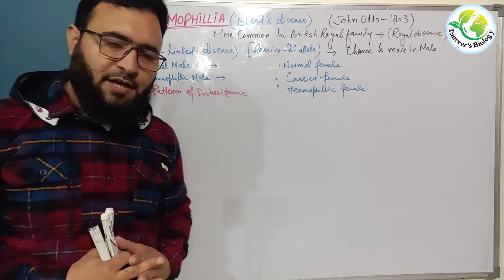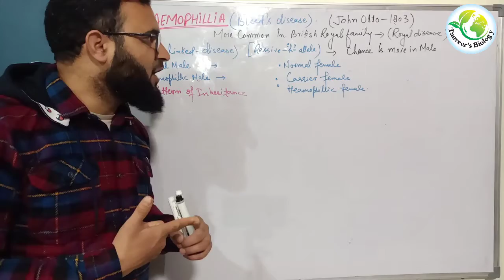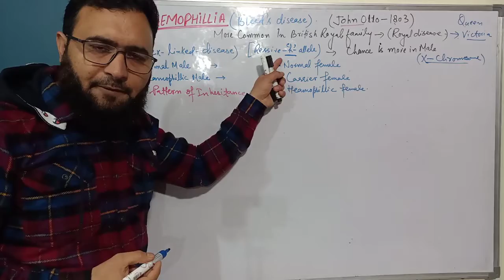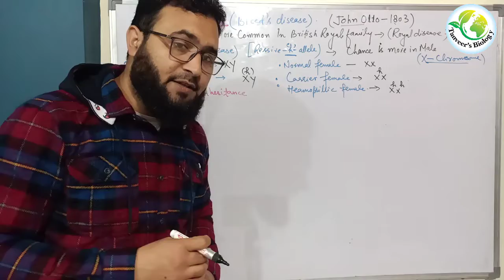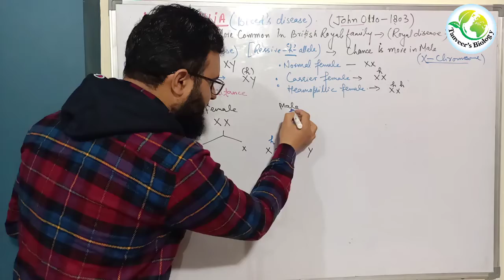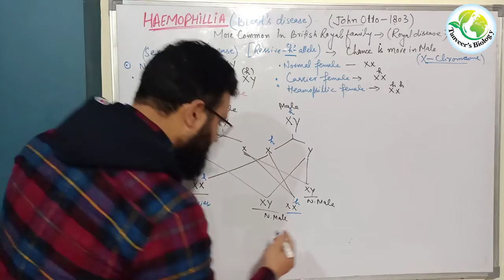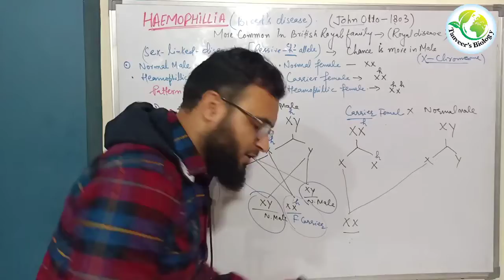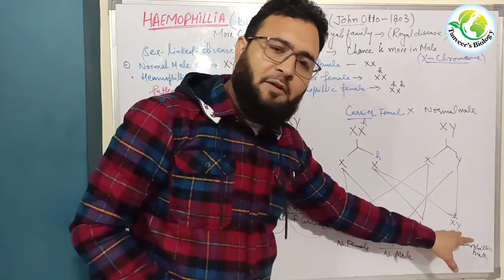Haemophillia sex linked disease class 12th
The haemophillia is a sex linked  recissve disorder in this a person's blood does not  clot if the person get cut bleeds continously till the death. male are more effected the female
 it is also known bleeds disease  also known as Royal disease.